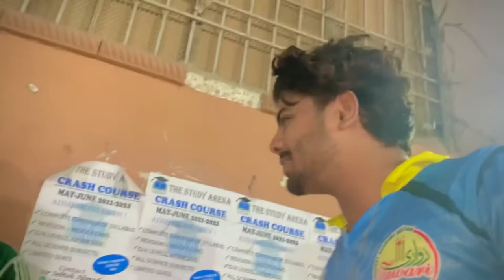HAAR GYE AJ KA MATCH || Ubaid Imran Vlog 22